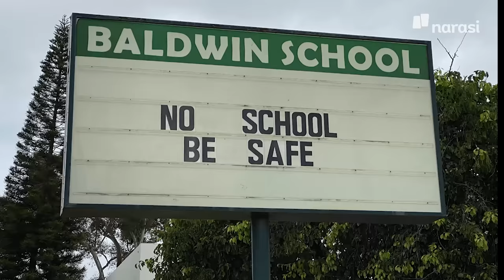Investigasi Penambangan Data Anak oleh Aplikasi Pendidikan (Teaser) | Buka Mata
Sejak pandemi banyak aplikasi pembelajaran online direkomendasikan pemerintah berbagai negara untuk menunjang kegaiatan belajar mengajar. Praktik pembelajaran online tersebut diduga memicu banyak pelanggaran. Ada temuan data pelajar ditambang secara diam-diam lalu dijual ke perusahaan iklan.

Narasi dan Human Rights Watch, beserta 14 media dari 23 negara, berkolaborasi melacak fenomena tersebut. Hasilnya, kami menemukan lebih dari 164 platform pembelajaran online di 49 negara, hampir 90 persennya terlibat dalam praktik pengambilan data yang melanggar privasi anak.

Dan Indonesia adalah salah satunya.

EdTech Exposed adalah investigasi kolaboratif independen yang memiliki akses awal ke laporan, data, dan bukti teknis Human Rights Watch tentang dugaan pelanggaran hak anak dilakukan aplikasi pendidikan selama pandemi Covid-19.

Konsorsium ini melakukan liputan independen selama berminggu-minggu oleh lebih dari 25 jurnalis investigasi dari 13 organisasi media di 16 negara.  Narasi adalah satu-satunya media dari Indonesia yang dilibatkan. Media lain yang terlibat diantaranya ABC (Australia), Chosun Ilbo (Republik Korea), El Mundo (Spanyol), Folha de São Paolo (Brasil), The Globe and Mail (Kanada), Kyodo News (Jepang), McClatchy/Miami Herald /Fort Worth Star Telegram (AS), Mediapart (Prancis), OCCRP (Kamerun, Kenya, Nigeria, Afrika Selatan, dan Zambia), The Daily Telegraph (Inggris), The Wire (India), dan The Washington Post (AS).

Nantikan video lengkapnya yang akan tayang pada Jumat, 27 Mei 2022.

(Narasi)